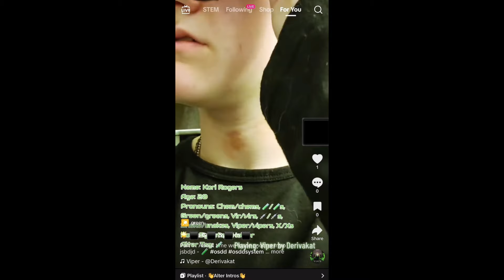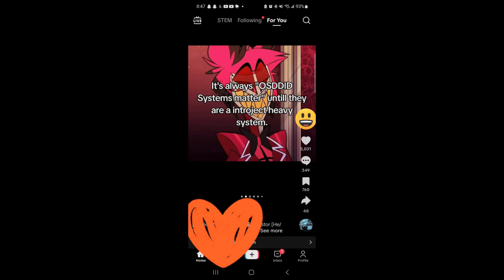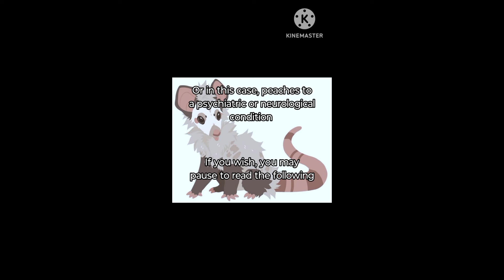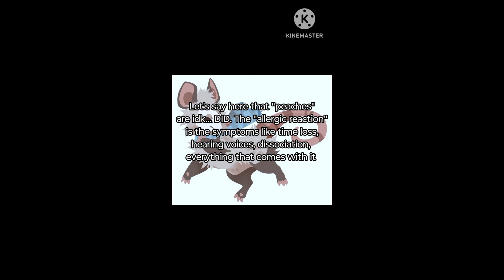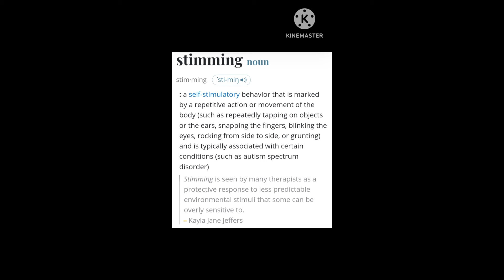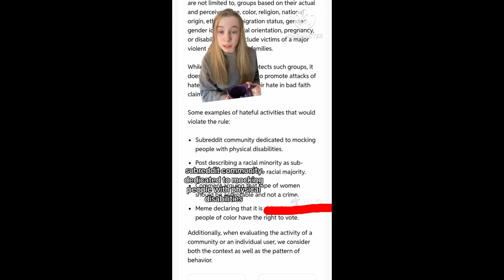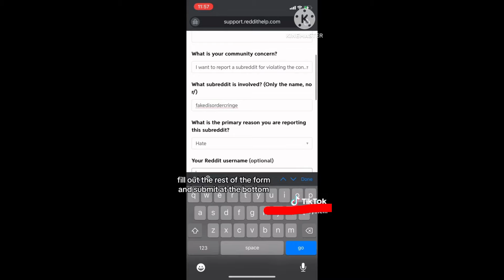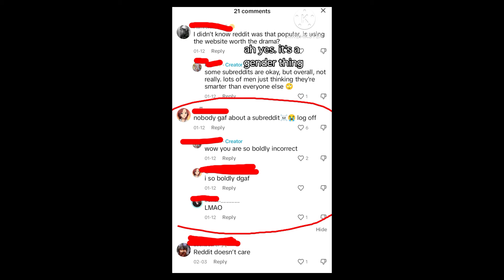Fake Disorder Cringe Compilation#6